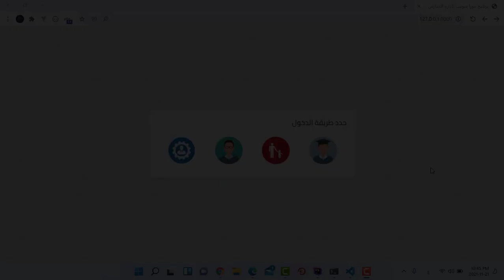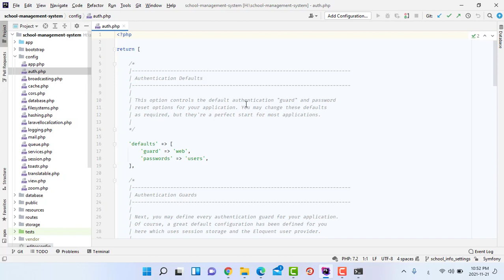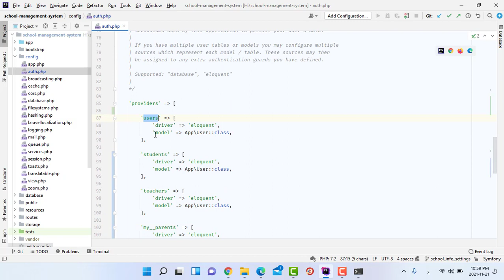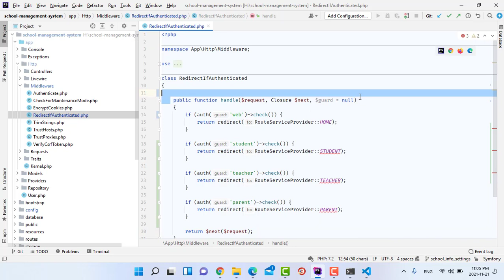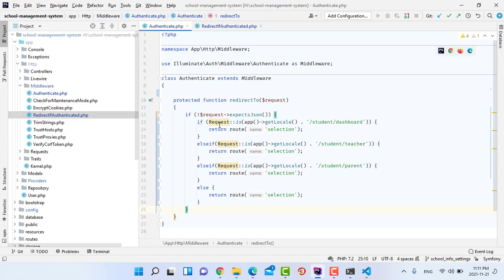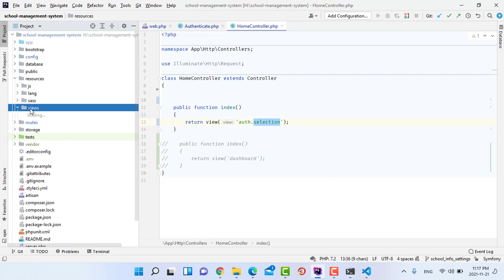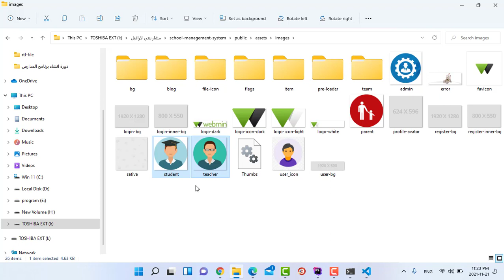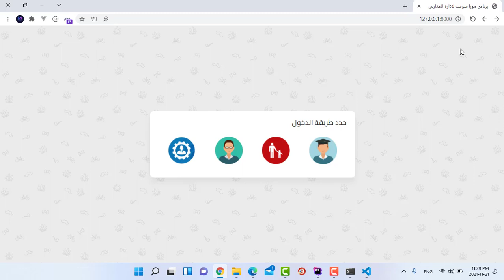45 # Multi Auth School System in Laravel